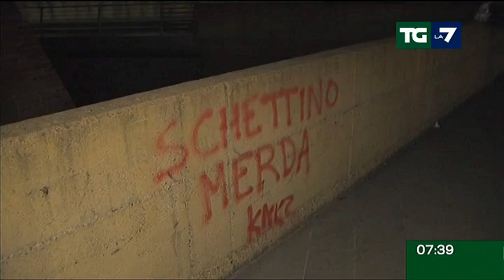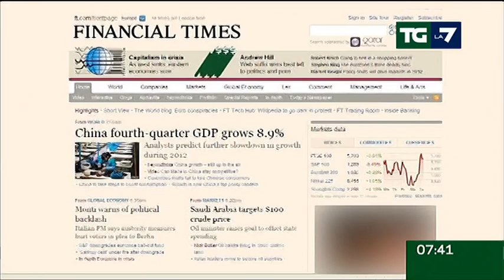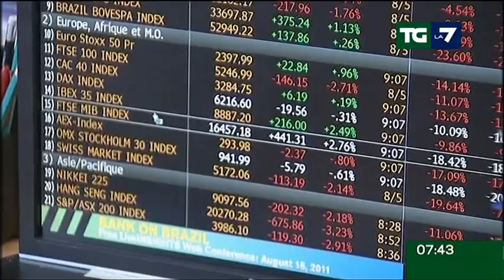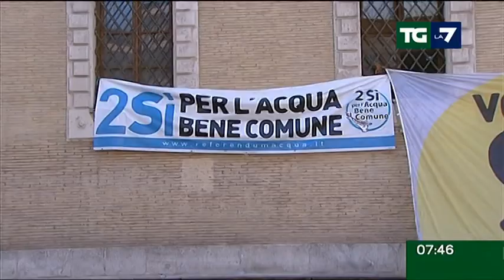Tg La7 - Edizione delle ore 07.30 del 18/01/2012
11 LE VITTIME DEL CONCORDIA, I SUB RECUPERANO ALTRI 5 CORPI, CRESCE IL RISCHIO DI DANNO AMBIENTALE;
ARRESTI DOMICILIARI PER SCHETTINO GIA' A SORRENTO IL COMANDANTE DELLA CONCORDIA: "HO SBAGLIATO MANOVRA";
LA MERKEL GELA IL GOVERNO MONTI "L'ITALIA PUO' FARCELA DA SOLA". IL PREMIER A LONDRA CON CAMERON;
MONTI ASSEDIATO DAI TASSISTI OGGI NUOVO INCONTRO, ANCHE I FARMACISTI PROTESTANO.